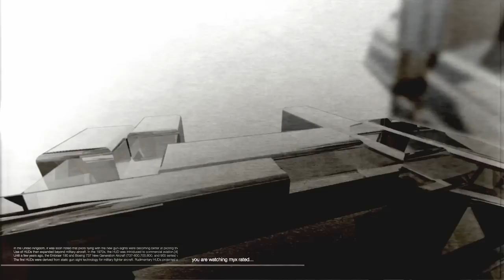MYX-Rated, Episode 8 (Mark Munoz, April Chase, ABDC)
In this episode of MYX-Rated, Joey Guila is joined by MYX-Rated correspondent Trish Cuyong to give you a behind-the-scenes look at America's Best Dance Crew.  Plus, Olivia Speranza goes toe-to-toe with UFC fighter Mark Munoz.  And finally, April Chase hits the MYX-Rated stage and gets Undiscovered.

Hosts: Joey Guila & Olivia Speranza
Producer, director: Roland L. Posadas
Director of photography, lead editor:  Jon Santos

MYX-Rated airs every Thursday night at 7pm on MYX TV.

MYX TV can be seen on Comcast channel 368 and Direct TV 2067.